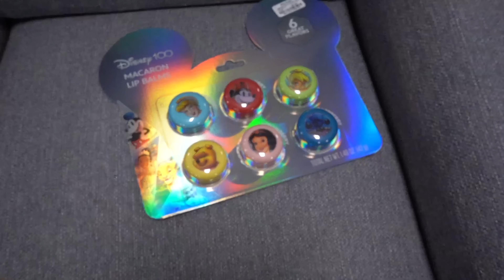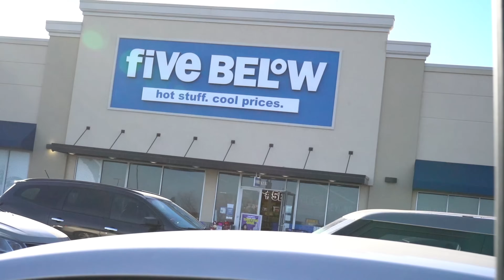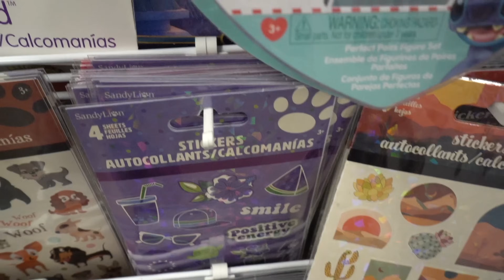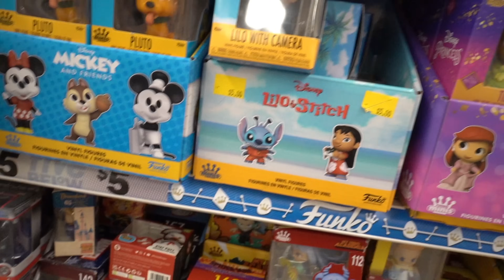COME STITCH HUNTING WITH ME!!! | Autumn Monique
_t=8XY123AmT8A&_r=1

 3524 knickerbocker Rd PMB318 San Angelo TX

MY BOYFRIENDS SOCIALS

Welcome to the official Autumn Monique YouTube channel. I do
Stitch videos, vlogs, storytimes, Tiktok povs, pranks coming soon and more! Love ya!!